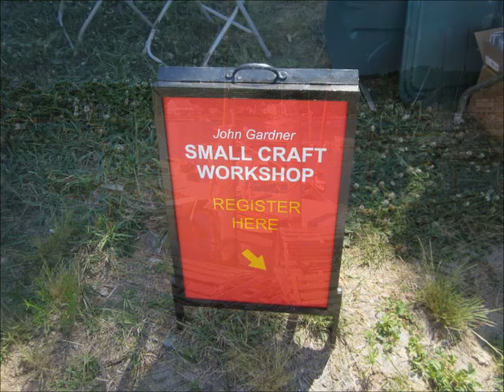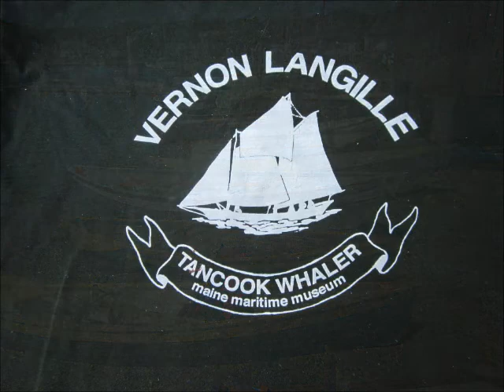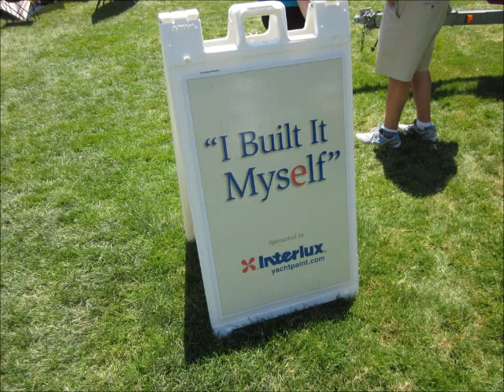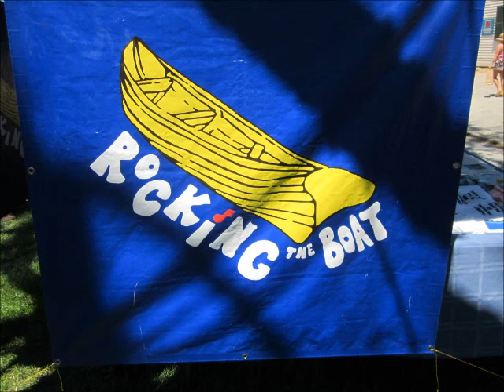2012 WoodenBoat Show at Mystic Seaport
A great show for wooden boat enthusiasts.